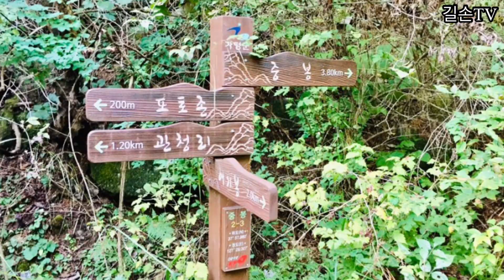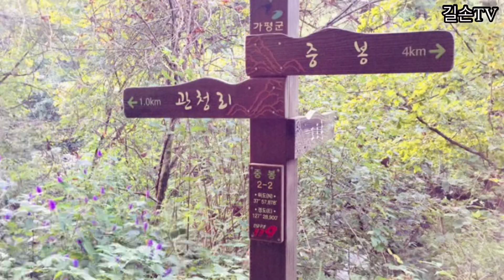경기도에서 가장 높은 가평 화악산 운해와 단풍이 넘 아름다워!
【100대명산/블랙야크-88】 가평 화악산 산행은, 화악터널 - 응봉 - 중봉 - 관청마을로 하산하면서 길이 끊겨 고생했지만, 운해와 단풍이 넘 아름다웠다.